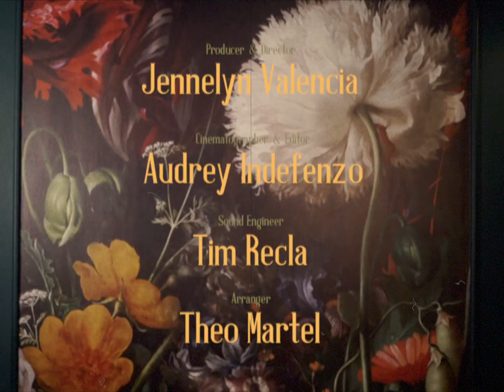Nangangamba Binibini Medley (Zack Tabudlo) | Zephanie Cover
Nangangamba Binibini Medley | Zephanie Cover
Originally performed by Zack Tabudlo

Creative: Audrey Indefenzo
Producer & Director: Jen Valencia
Cinematographer: Audrey Indefenzo
Editor: Audrey Indefenzo
Sound Engineer: Tim Recla
Arranger: Theo Martel

Thank you and stay happy! 💙😊💕